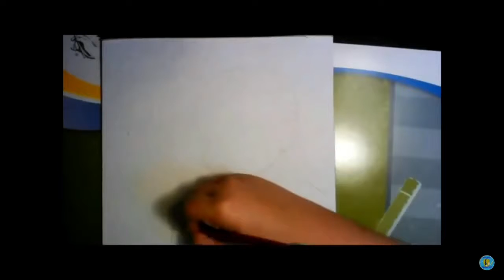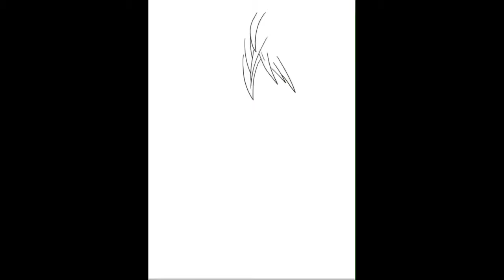Speed Drawing - KNB Kuroko The Shadow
Artwork belongs to © Me Jen-chan/FMAandYGO5dsgirl.

Full Title "Kuroko no Basuke Tetsuya Kuroko The Shadow"